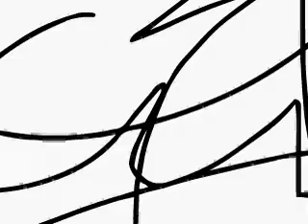Old Animation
i forgot i even had these but here is one short animation.

there is 2 more that i will upload soon